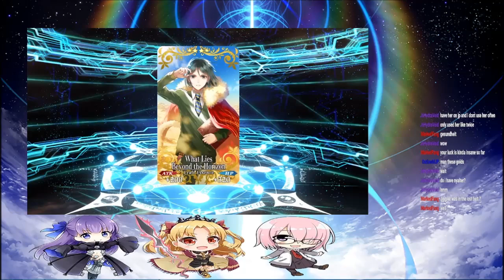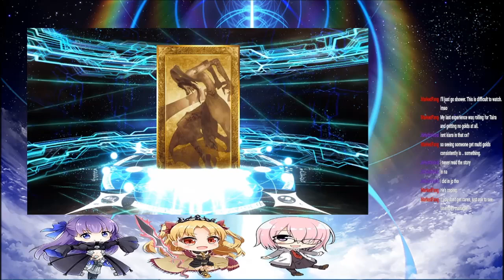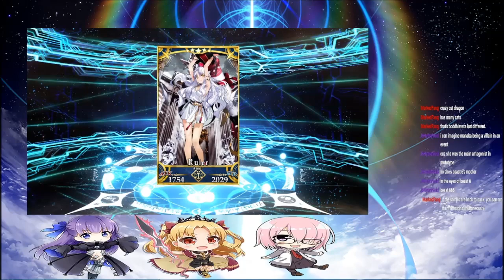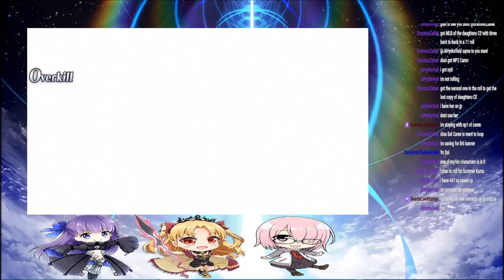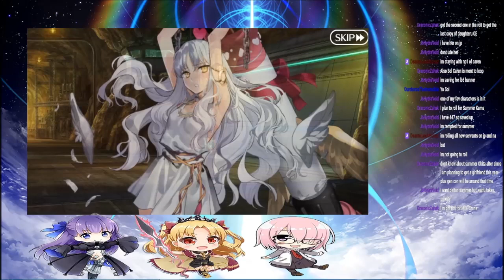Let's Play! Fate/Grand Order. Another Valentine's Event[Twitch VOD]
Another year, another valentines event. Am actually looking forwards to this one. Both the event and the servant seem fun.